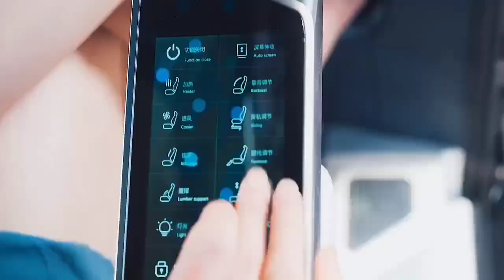Vito modified luxury interior conditions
Shandong Minggao Automobile Technology Co., Ltd. is a professional manufacturer of auto parts refitted from the aftermarket of commercial vehicles in the southwest of Shandong. Is a professional commercial vehicle modification research and development, design, production and sales company. With a construction area of 1,000 square meters, it has a 12-year history of sewing, cladding and refitting of automotive interiors. It can provide one-stop service for the development, customization, mold opening, OEM and ODM customization of after-sales modified parts of luxury commercial vehicles.

The company produces in strict accordance with enterprise standards, implements 6S management on the production site, has strict production process standards, and each process is monitored by a quality inspection system. The company has passed the TS16949/s09001 quality system certification. All products have passed the certification, and some products have passed the EU E/MARK certification